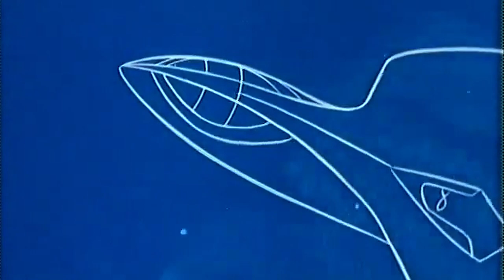Original 1966 Space Ghost In Space Armada HD Full Color and Stereo Sound, Like You Remember It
Space Ghost (Thaddeus Bach) is a fictional superhero created by Hanna-Barbera Productions in the 1960s for TV network CBS. He was designed by Alex Toth.

In his original incarnation, he was a superhero who, with his teen sidekicks, Jan and Jace, and Blip the monkey, fought supervillains in outer space.

The original series shared time with an unrelated segment called Dino Boy in the Lost Valley. During its original run, there were a total of 42 Space Ghost episodes and 18 Dino Boy episodes. The series ended in 1968,[4] but remained in syndication during the 1970s.

Space Ghost would fight such recurring supervillains as:

Zorak - A villain from a race of insectoids called Dokarian.
Lizard Slavers - A race of reptilian humanoids that capture humans and sell them as slaves.
Black Widow - A spider-themed villain who controls the Tarantopods and other insects. The character was renamed the Spider Woman in seven episodes. In "Revenge of the Spider Woman", Black Widow/Spider Woman teamed up with the Lizard Slavers and took control of some aquatic creatures.
Creature King - An alien who uses a mind-control helmet to control the minds of different intergalactic animals.
Metallus - A mechanical alien.
Brak - A feline alien and space pirate.
Moltar - The creator of the Magma Men